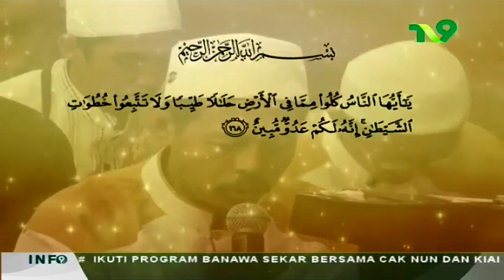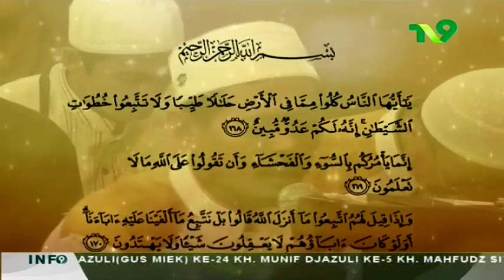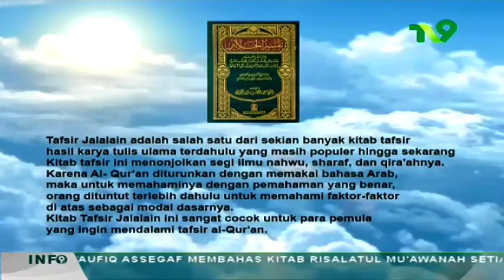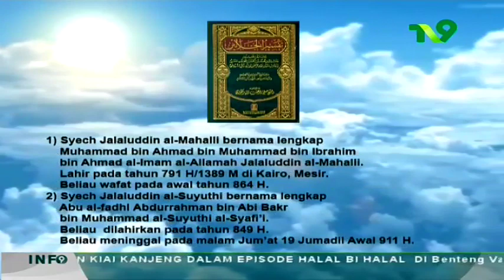Habib Abu Bakar bin Hasan Assegaf - Tafsir Jalalain: Al-Baqarah 168-169